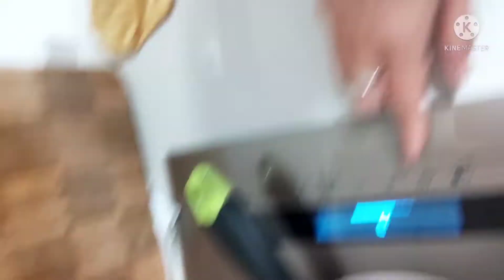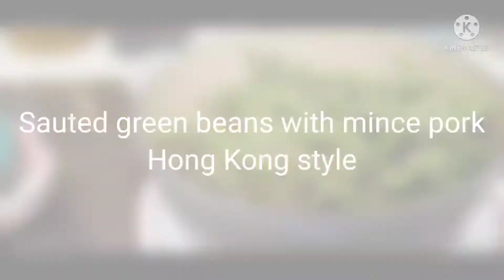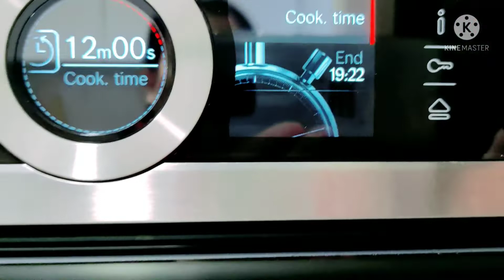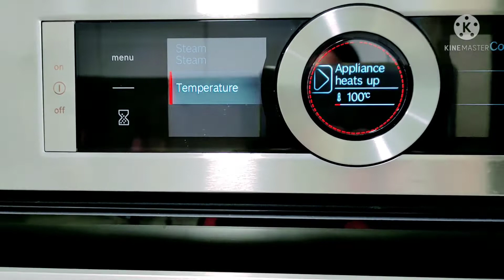Hong Kong cooking Tips#sauteed green beans with minced pork#steam tofu with fish paste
preparation
1• Marinated the minced pork with the following:
• kikoman soy sauce 1 teaspoon
•sugar 1/2 teaspoon
•Cornstrach 1teasepoon
•wine 1 teaspoon
•white pepper powder a bit
•sesame oil 1 teaspoon

 cooking steps
-Mix Tofu , fish paste and spring onion together ( right before you steam the food and don't press on the mixture with the spoon) and steam for 12 mins.Drain out excessive water and add a little cooked oil and a little fish soy sauce.and served!

-sauteed green beans with minced pork Add oil into cold pot ..medium level heat of fire on when the pot is hot, add garlic and ginger in, Let the smell comes out then add the minced pork in and mix it well.when the meat is half cooked, add one tablespoon of olive preservative  vegetables,mix it together,add 1 teaspoon of sugar,mix them add a little bit of water and cook until the beans turn soft.